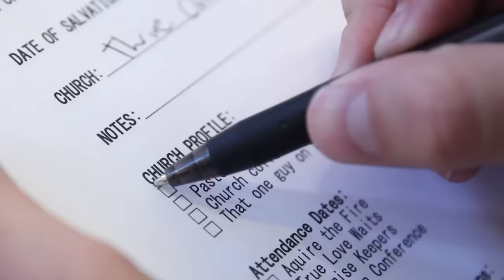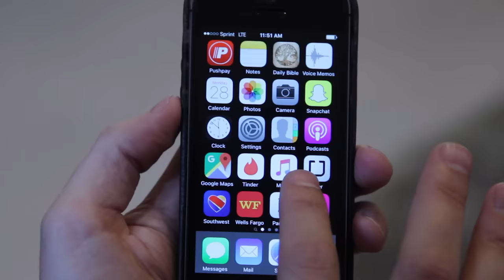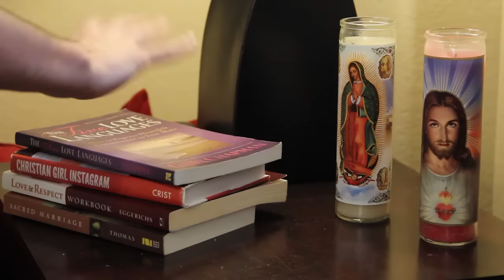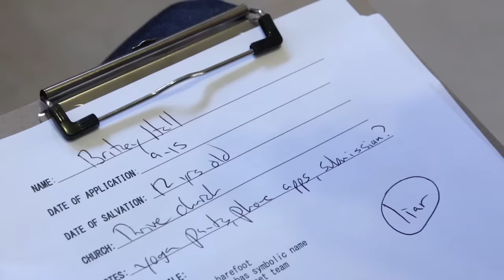Christian Mingle Inspector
Christian Mingle, the popular Christian dating website, employs standup comedian John Crist to approve or reject applicants to their website.

for more videos, bio and live tour dates.